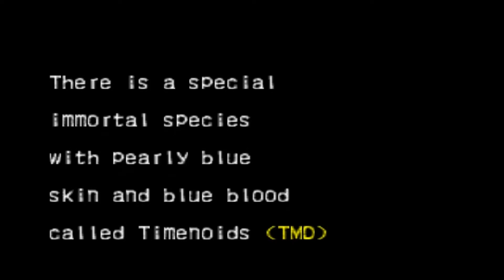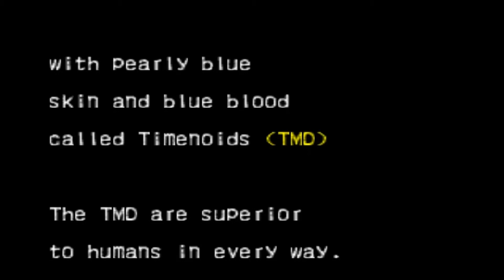Kagero Deception 2 Ch 1: An Innocent Girl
Realizing my old playthrough was horrible, Ive decided to redo this piece by piece.